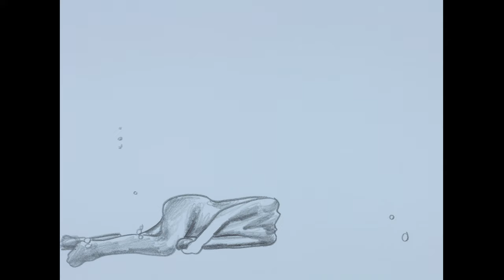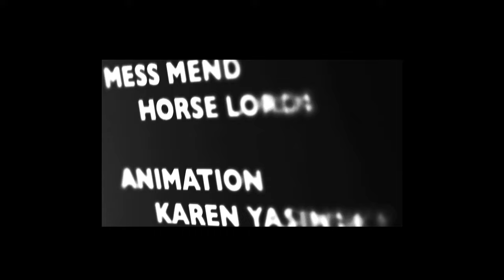Horse Lords - Mess Mend [Official Video]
From Comradely Objects
Available Now

Directed by Karen Yasinsky